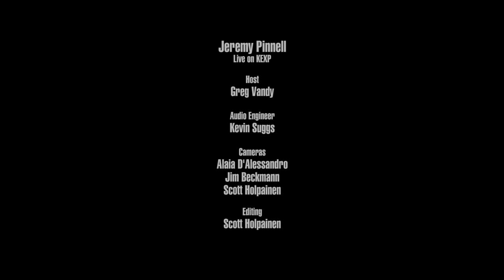Jeremy Pinnell - Full Performance (Live on KEXP)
presents Jeremy Pinnell performing live in the KEXP studio. Recorded August 15, 2016.

Songs:
The Way Country Sounds
Rodeo
I'm Alright With This
Feel This Right

Host: Greg Vandy
Audio Engineer: Kevin Suggs
Cameras: Jim Beckmann, Alaia D'Alessandro & Scott Holpainen
Editor: Scott Holpainen

Photo thumbnail by Jonathan M Steinberg